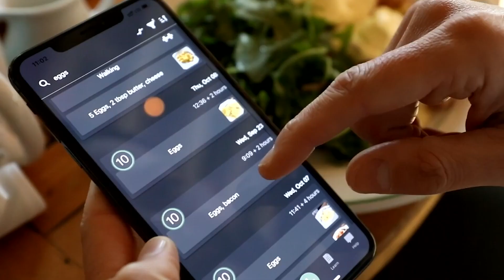Why We Get SICKER and FATTER As We Spend More on Healthcare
The Standard American Diet puts us on the fast track to glycemic variability, cellular dysfunction, and chronic disease. But a vast majority of these metabolic health problems may be totally preventable.

We spend $3.8 trillion per year on healthcare costs in the U.S., but we’re getting sicker, fatter, and more depressed. If we stop and ask why this is happening, we can see that 9 out of 10 leading causes of death are caused by—or exacerbated by—unstable blood sugar. We’re talking about diseases like this:

- Alzheimer’s
- Cancer
- Kidney disease
- Heart disease
- Stroke

In this montage featuring our Co-Founder and Chief Medical Officer Dr. Casey Means, Casey explores the damage we do to our metabolic health and bodies through poor diet, the effects it has on our daily and long-term health, and how we ultimately may have the ability to prevent chronic disease through small daily habit changes to keep our glucose stable.